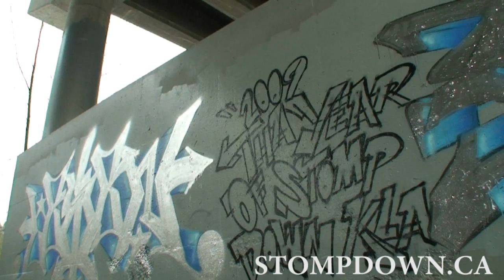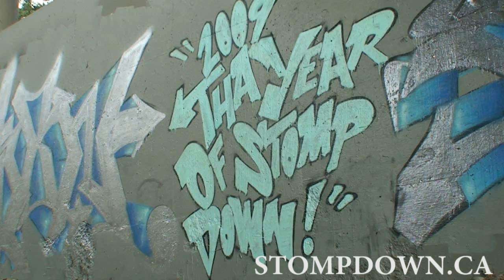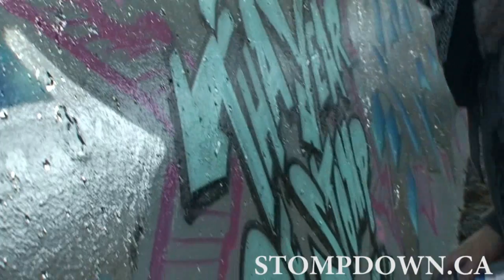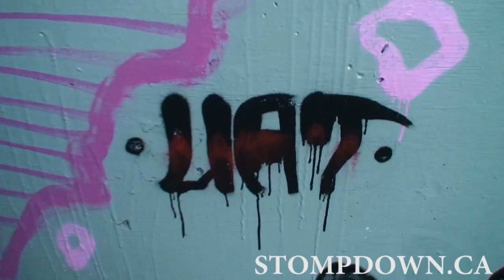GRAFFITI KEEP6 & LESEN - Stompdown Killaz